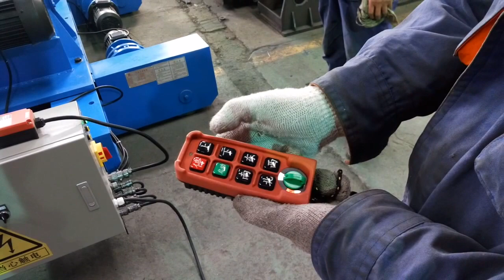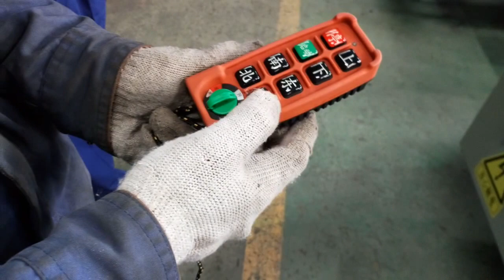100 Ton welding rotator Tank Welding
Welding Rotator  Capacity 100Ton Motorized moving type